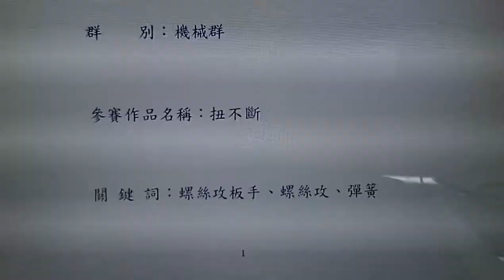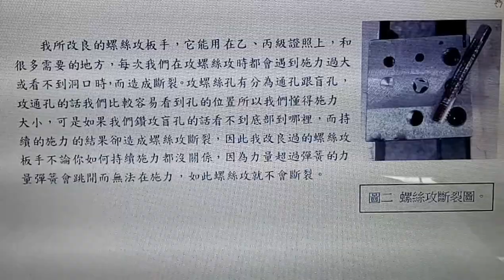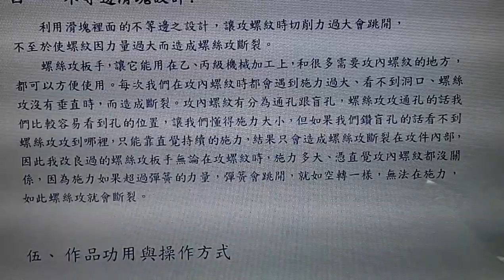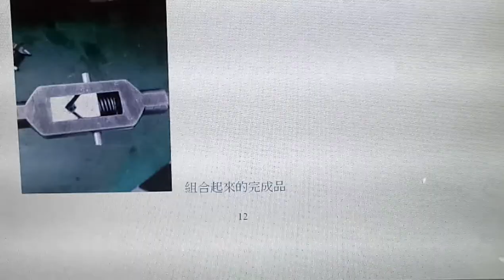106第一名_機械群_國立虎尾高級農工職業學校_扭不斷